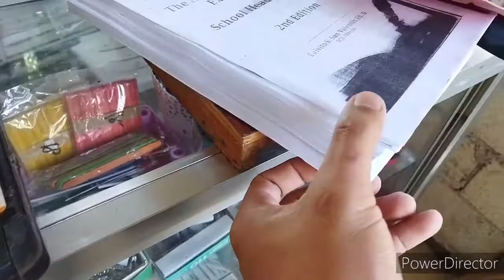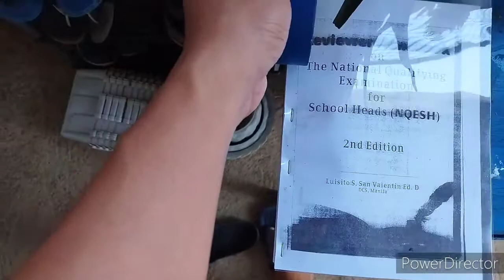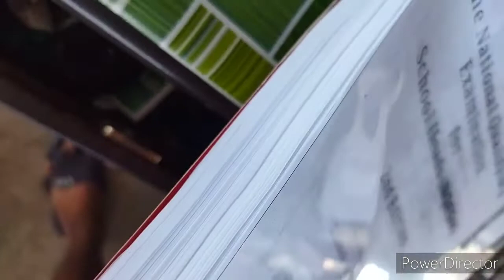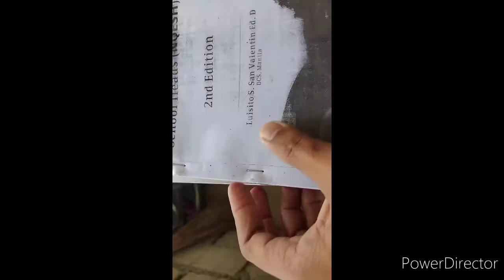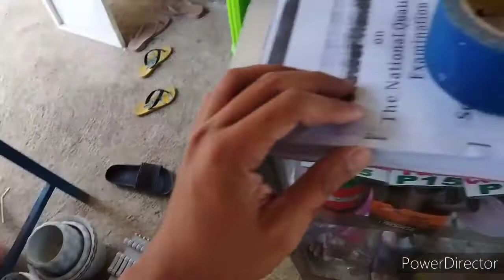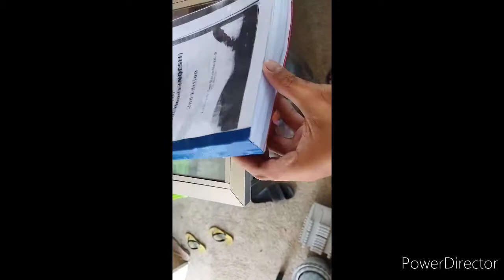Paano mag bookbind, simple lang yan mga sir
Ang video na ito ay tutorial kung paano mag bookbind